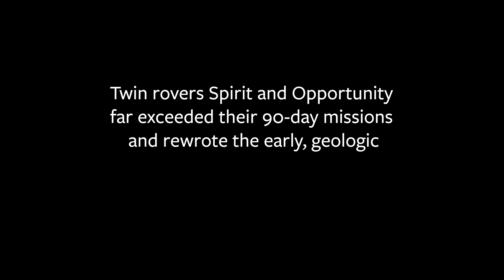Mars rover Opportunity ends mission after 15 years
Built to last 90 days, the Mars rover Opportunity ends its mission after 15 years. Steve Squyres, the James A. Weeks Professor of Physical Sciences and scientific principal Investigator for the Mars Exploration Rovers, speaks about the mission and its significance.